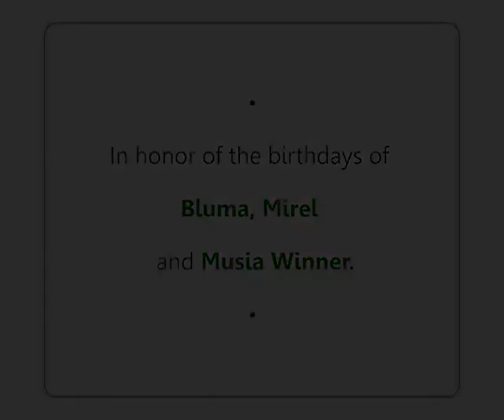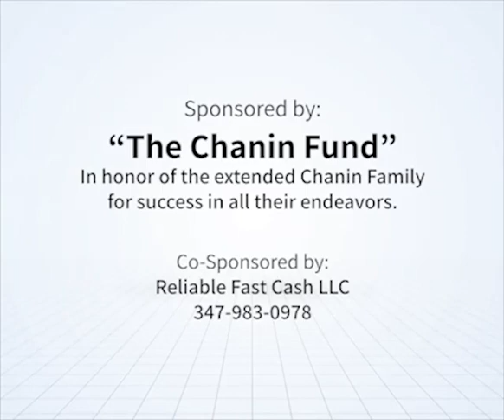"The Arabs Want It All!" RebbeDaily #2089